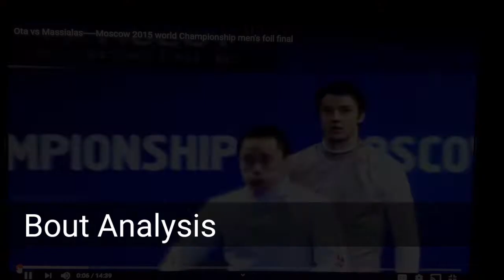OS/AH Series: Oct 2020, 1st Week, Class. The One With The Flashbacks.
0:43 Updates
2:25 Warm-Ups
10:11 Footwork
18:38 Bladework
26:19 Skillwork
43:19 Bout Analysis
1:02:43 Outtakes